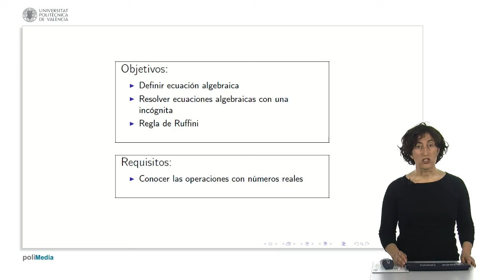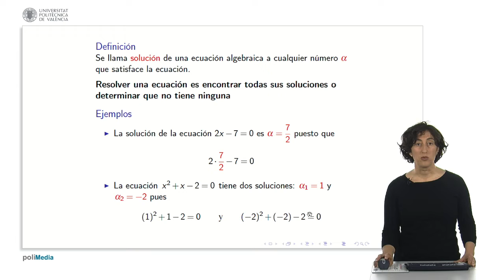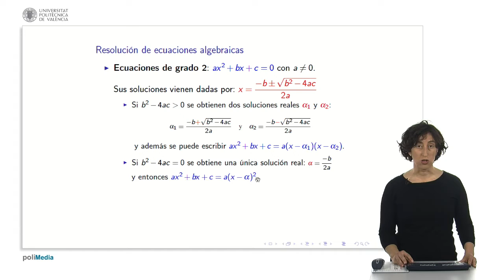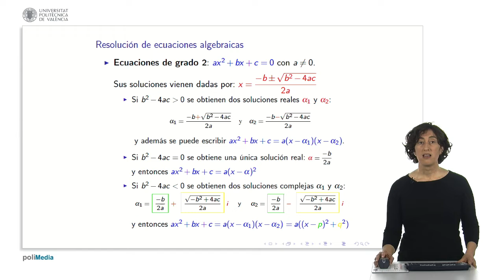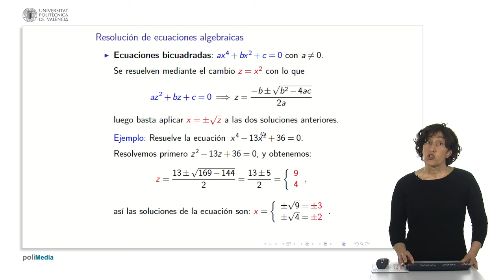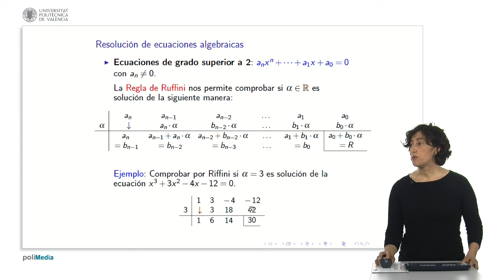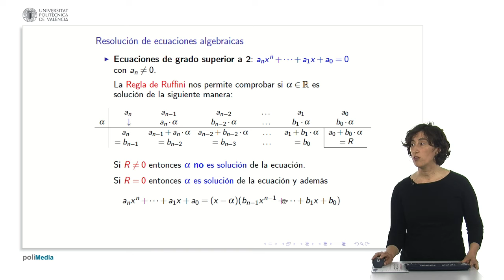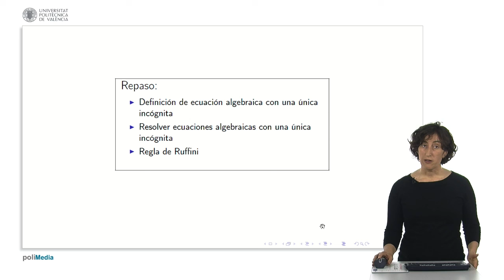Ecuaciones algebraicas con una incógnita. Regla de Ruffini | 2/14 | UPV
Título: Ecuaciones algebraicas con una incógnita. Regla de Ruffini

Descripción: Se presentan las ecuaciones algebraicas, el significado de solución de una ecuación de este tipo. Se resuelven las ecuaciones de grado uno y dos y se muestra como aplicar la regla de Ruffini para la resolución de ecuaciones algebraicas de grado superior a dos. Herrero Debón, A. (2015). Ecuaciones algebraicas con una incógnita. Regla de Ruffini.

Autor/a: Herrero Debón Alicia

Curso: Este vídeo es el 2/14 del curso MOOC Bases Matemáticas: Álgebra | Universitat Politècnica de València (UPV).